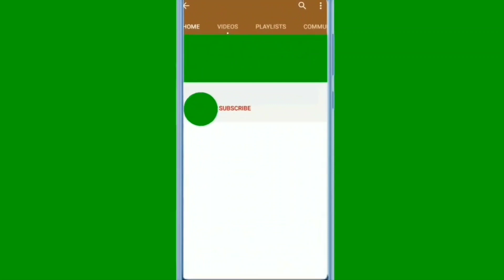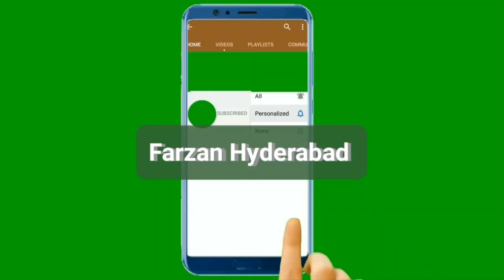Surah Mulk | Beautiful recitation | Watch or listen | Peace of Mind | Quran recitation | سورة الملك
listen and watch
peace of mind
Prophet Muhammad (peace and blessings of Allah be upon him) said: “Whoever reads Surat al-Mulk every night, Allah will protect him from the torment of the grave.”

Common for creators.